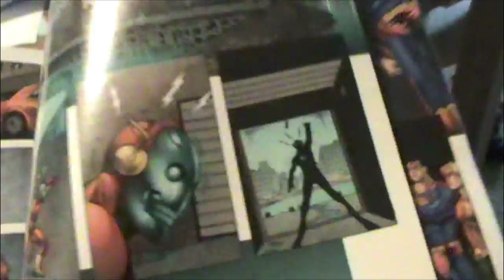Vlog FROM THE PAST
I am a mastermind.
Links!